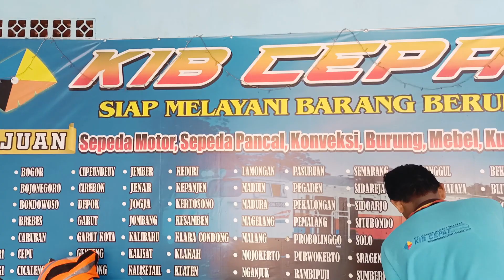READY‼️PAUD,AF,AFS,F1,F2 BURUAN CEK IN BOSQUH🥰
● Saya ucapkan banyak terimakasih banyak kawan
● Kepada kawan semua yang sudah menonton vidio ini, terimakasih sudah mampir ke channel saya
EKO CANARY TV
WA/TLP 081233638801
KOTA MALANG JAWA TIMUR
MALANG SELATAN DESA BANTUR

kicau mania
kicau burung
yorkshire
kenarinusantara
kicau mania
kicau mania indonesia
kicau impor
kenari malang selatan
kenari malang
kenari bantur
kenari indonesia
kicau mania bantur
bantur malang
komunitas kenari yorkshire malang
yorkshire indonesia
yorkshire super
yorkshire impor

Komunitas kenari bandung
komunitas kenari cirebon
komunitas kenari bali
komunitas kenari jember
komunitas kenari tulungagong
komunitas kenari kediri
kenarijawara ● Saya ucapkan banyak terimakasih banyak kawan

kicau mania
kicau burung
yorkshire
kenarinusantara
kicau mania
kicau mania indonesia
kicau impor
kenari malang selatan
kenari malang
kenari bantur
kenari indonesia
kicau mania bantur
bantur malang
yorkshire indonesia
yorkshire super
yorkshire impor

Komunitas kenari bandung
komunitas kenari cirebon
komunitas kenari bali
komunitas kenari jember
komunitas kenari tulungagong
komunitas kenari kediri

kicau mania
kicau burung
yorkshire
kenarinusantara
kicau mania
kicau mania indonesia
kicau impor
kenari malang selatan
kenari malang
kenari bantur
kenari indonesia
kicau mania bantur
bantur malang
yorkshire indonesia
yorkshire super
yorkshire impor

Komunitas kenari bandung
komunitas kenari cirebon
komunitas kenari bali
komunitas kenari jember
komunitas kenari tulungagong
komunitas kenari kediri